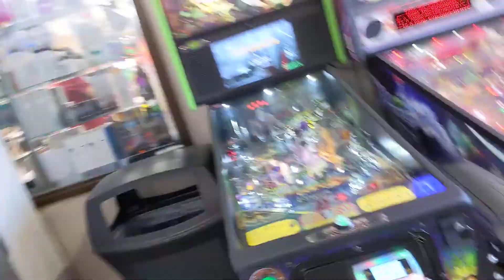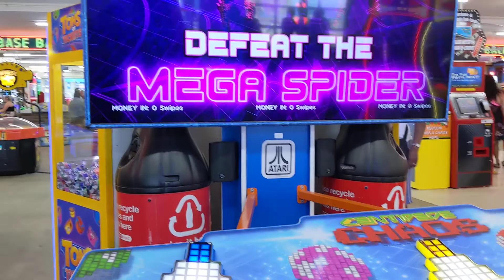Fun Plaza Arcade, Myrtle Beach, SC